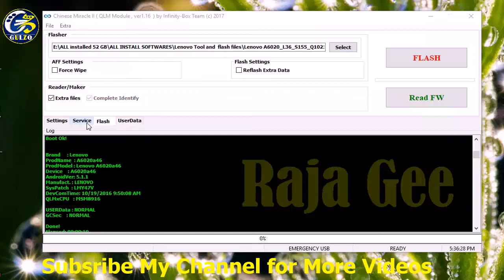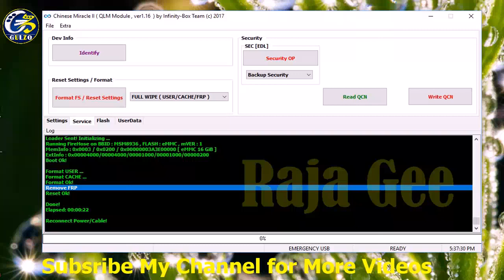Lenovo Vibe K5 Hard Reset, Lenovo K5 FRP Bypass, Gmail Account Bypass, A6020L36 Firmware, Flash File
Lenovo Vibe K5 Hard Reset, Lenovo K5 FRP Bypass, Gmail Account Bypass, A6020L36 Firmware, Flash File by Tahir Gul Vlogs

Support us  -- 👉👉      👈👈
NOTE!
You can unlock, flash, and hard reset all Qualcomm phones with miracle box crack 2020, I add here for you a free cracked version of miracle box 2020, Download and install software and after Installation of Miracle 2.82, Copy And Paste Miracle 2.93 Loader into Miracle 2.82 install folder and then open with " run as administrator ". Antivirus should be turn off during installation and when you opening loader. Thanks
Download Miracle Thunder Crack 2020 Setup 2.82 with loader
Download Miracle Thunder Cracked 2020 loader 2.93 + key
Download Latest Qualcomm USB Drivers for All x86_x64 Devices
Lenovo vibe k5 A6020a46, A6020a40, hard reset
Lenovo a6020l36 google account bypass,
Lenovo a6020a46 google account bypass,
Lenovo Vibe K5 plus FRP, Lenovo a6020l36 hard reset,
Lenovo Vibe K5 A6020a40 Hard Reset,
Lenovo a6020a46 hard reset,
How To Hard Reset Lenovo Vibe K5,
How To Hard Reset Lenovo Vibe K5 A6020l36,
Lenovo a6020l36 firmware,